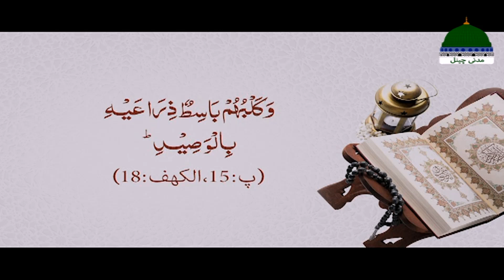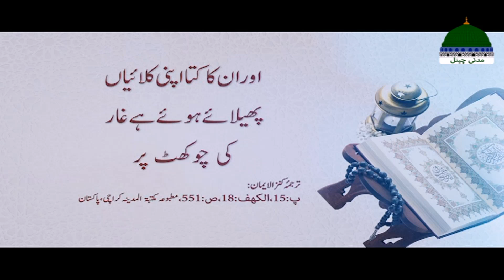Quran Mein Zikar Karda Haywanat Ep 10 | Ababil Aur Kutte (Kalb) Ke Bare Mein Malomaat | Ahmed Raza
Quran Mein Zikar Karda Haywanat Episode 10 |  Ababil Aur Kutte (Kalb) Ke Bare Mein Malomaat | Ahmed Raza Attari